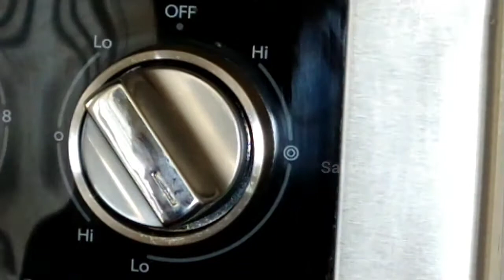பாகற்காய் சமைக்கும் போது இது ஒன்னு மட்டும் செய்ங்க போதும் கசப்பே இருக்காது ! | pavakkai varuval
This video will show how to make bitter gourd fry | pavakkai varuval | pavakkai recipe | bitter gourd recipe